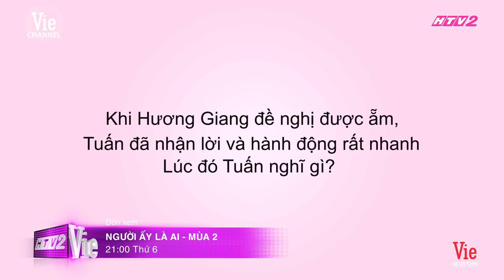TRẤN THÀNH NGÁN NGẨM TRƯỚC CHUYỆN TÌNH TAY BA ÉO LE CỦA HƯƠNG GIANG, TUẤN TRẦN & THUẬN NGUYỄN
Quá mệt mỏi, đi làm cố vấn mà muốn chiếm hết spotlight của người tham gia =)))